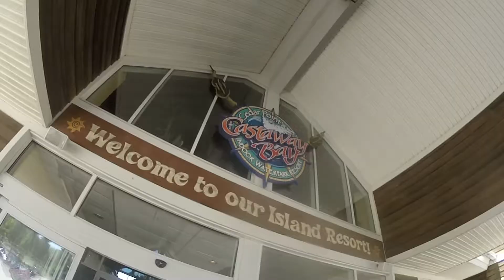Cedar Point Trip!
This was our summer trip to Cedar Point, we had a great time and somebody rode her first roller coaster! (This video is just for fun, and obviously I don't own any of the music.)